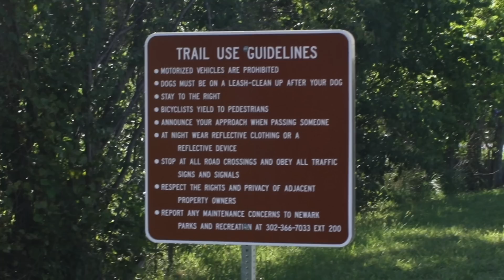Connecting Communities, Improving Quality of Life - Governor's Weekly Message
In his weekly message, Governor Markell touts Delaware's ranking by the League of American Bicyclists as the 5th most bicycle-friendly state in the country, ranking number one in the northeastern United States.

"It shows the progress we've been making to expand trails and pathways and ultimately, leave the state better than we found it for our children and grandchildren," said Governor Markell. "It's about connecting communities and giving people new paths to travel, but it's also about improving our quality of life and health, giving Delawareans more options to discover the scenic beauty of our state by linking workplaces, schools, parks, libraries, and businesses.